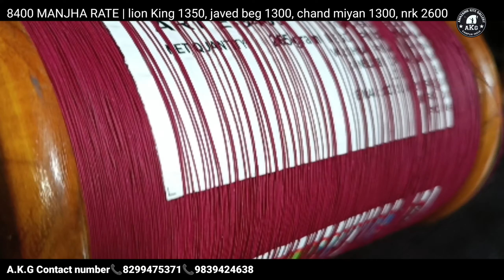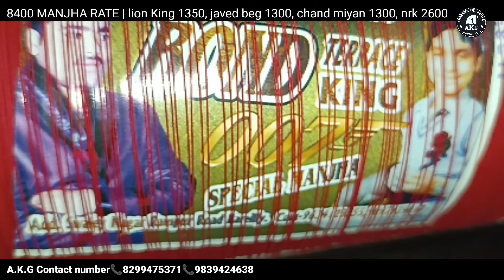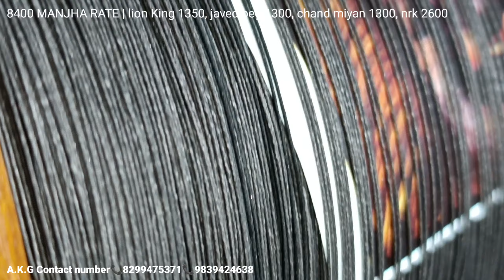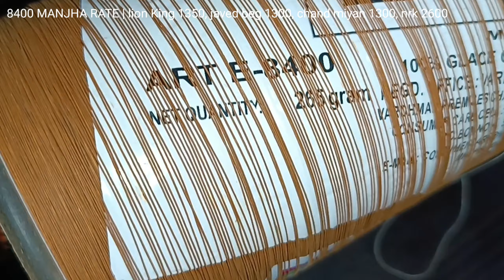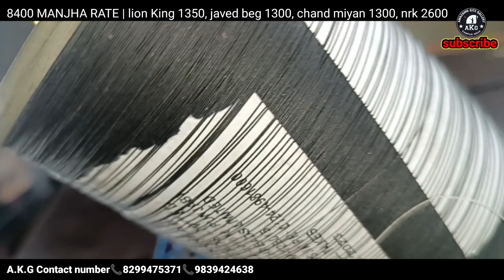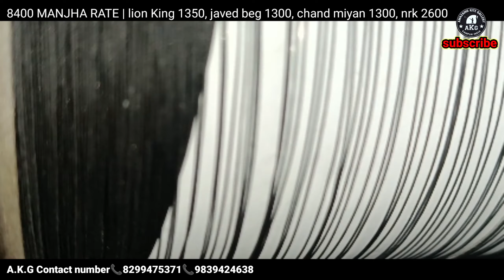India ka sabse accha manjha | best India manjha 2024 | special manjha | how to choose best Maja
8400 MANJHA RATE |
lion King 1350
bareilly villain 1350
javed beg 1300
chand miyan 1300
nrk 2600

super gold 9 cord r.s 750 3 reel
super gold 9 cord r.s 1400 6 reel
super gold 12 cord r.s 850 3 reel
super gold 12 cord r.s 1600 6 reel

bareilly villain 9cord (r.s 1350) 6 reel
bareilly villain 9cord (r.s 700) 3 reel
bareilly villain 123 (r.s 2250) 12 reel
bareilly villain 12cord (r.s 800) 3 reel
javed beg 9 cord ( r.s 1300) 6 reel
javed beg c28 ( r.s 1300) 6 reel
javed beg 8400 ( r.s 1300) 6 reel
uchi udaan 123 (r.s ) 1950 12 reel
asmani udan 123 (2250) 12 reel

how to choose best Manjha | NRK MANJHA | best manjha and kite | uttrayan | kite manjha shop